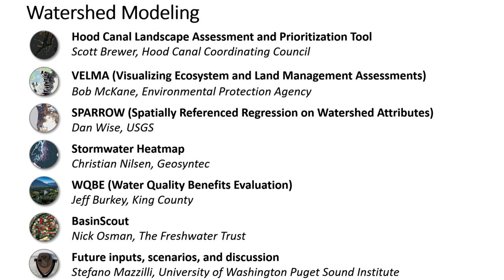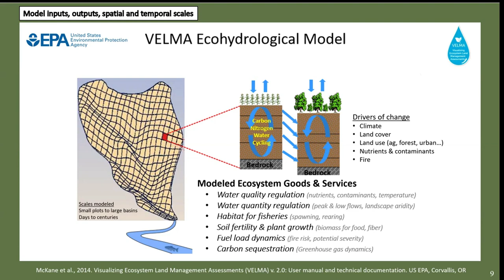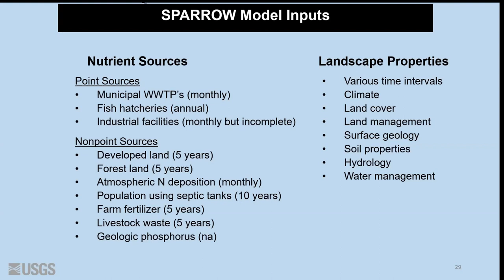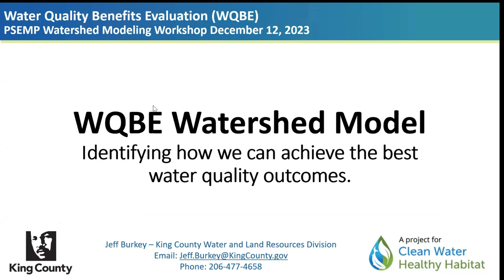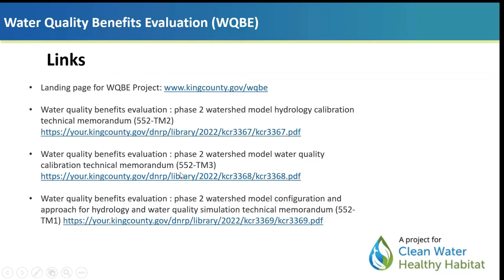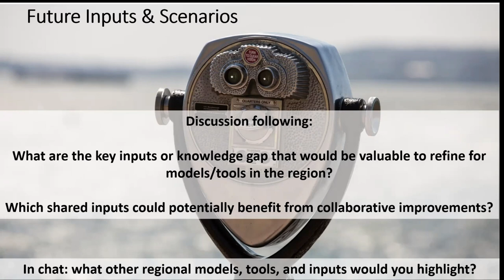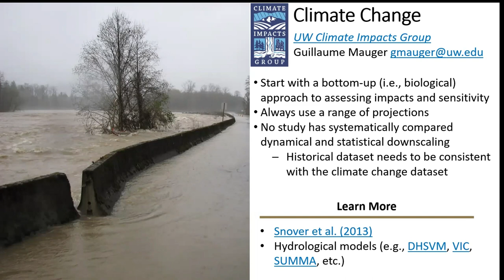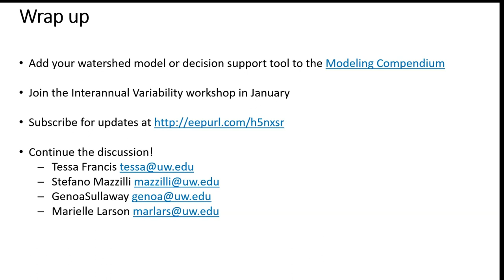Watershed Modeling workshop 12.12.22 | Full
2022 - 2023 The Science of Puget Sound Water Quality Series

The PSEMP Modeling Work Group and Puget Sound Institute as part of The Science of Puget Sound Water Quality project co-hosted a Watershed Modeling workshop on December 12, 2022. The workshop began with an overview of some current watershed models and regional decision support tools relevant to nutrient management, including the Hood Canal Landscape Assessment and Prioritization Tool, VELMA, SPARROW, Stormwater Heatmap, Water Quality Benefits Evaluation, and BasinScout. The discussion then turned to considering future scenarios and drivers in the use of these tools. For example, future climate change, and land cover predictions such as Puget Sound Institute’s Land Cover Change Model, Envision, and scenario planning processes such as the Puget Sound Partnership’s Future Scenarios project. Experts then reflected on knowledge gaps and shared inputs that could potentially benefit from collaborative improvements in the region.

This workshop was intended to be the beginning of a discussion on the models presented, which are a subset of the tools developed and available in the Puget Sound region. We hope to continue and expand engagement on the topic through follow-up PSEMP Modeling Work Group meetings. In the meantime, please share other regional models, tools, and future inputs for consideration through the Modeling Compendium Contribution Form

All of the videos from The Science of Puget Sound Water Quality workshop series are available in the playlist

Chapters:
00:00 Intro

6:19 Hood Canal Landscape Assessment and Prioritization Tool
Scott Brewer, Hood Canal Coordinating Council

14:45 VELMA (Visualizing Ecosystem and Land Management Assessments)
Bob McKane, Environmental Protection Agency

26:00 SPARROW (Spatially Referenced Regression on Watershed Attributes)
Dan Wise, USGS

35:58 Stormwater Heatmap
Christian Nilsen, Geosyntec

47:15 WQBE (Water Quality Benefits Evaluation)
Jeff Burkey, King County

1:03:39 BasinScout
Nick Osman, The Freshwater Trust

1:18:05 Future Inputs & Scenarios
Stefano Mazzilli, University of Washington Puget Sound Institute

1:24:26 Discussion